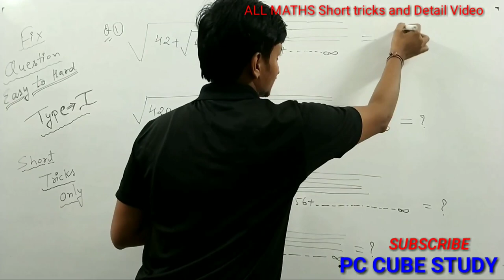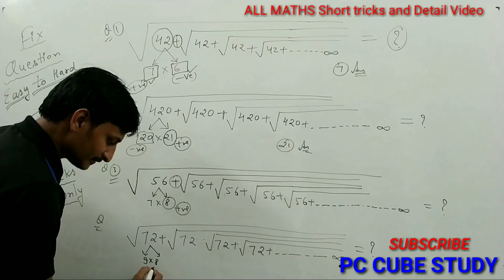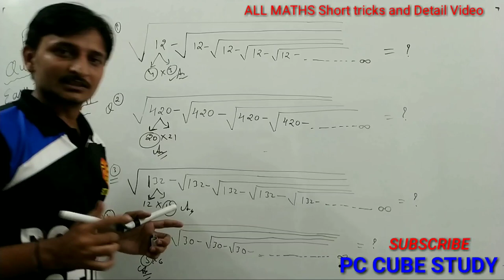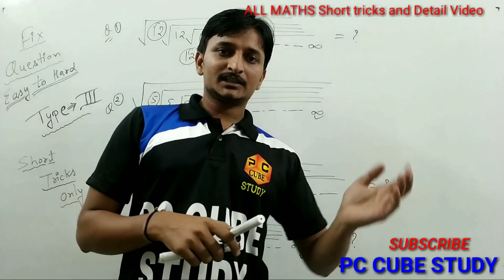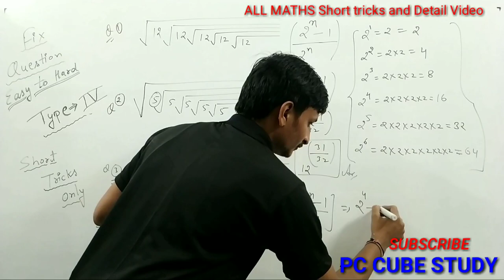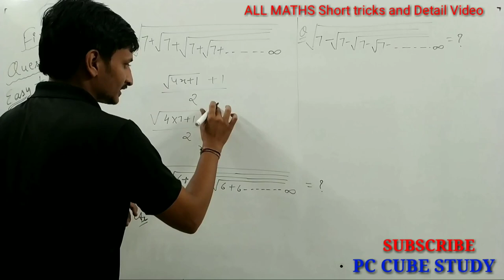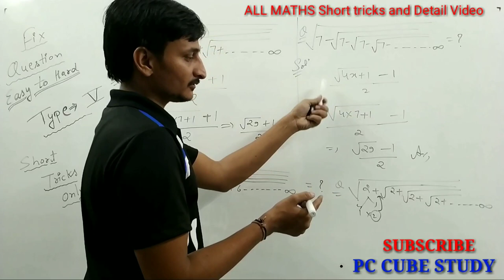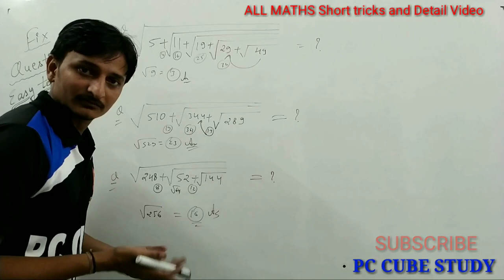Square root infinite series।vargmul kaise nikalte hain।under root wale questions/Maths short tricks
Hello everyone,

Swagat hai aapka PC cube study YouTube channel mein. Aur aaj ham is video mein square root infinite series(root ke andar root wale question) ko easy tarike se trick k sath solve karenge. Square root or cube root se sambandhit questions competition exam mein puche jaate Hain. square root and cube root ke question railway NTPC, group D, SSC, bank, LDC, patwari, sabhi parikshaon mein puche jaate Hain. Square root and Cube root number system ke andar consider kar liya jata hai. vargmul nikaalne ki short trick ko ham is video mein padhne wale Hain.

Me ummid Karta Hun ki yah video aapko bahut adhik pasand aaega kyunki ismein bahut hi shandar short trick se padhaayaa gaya hai. isliye aapke Apne YouTube channel ko like aur subscribe karna na bhule.

how to find square root, how to find the square root and cube root, square root infinite series, square root of infinite series,
vargmul kaise nikalte Hain vargmul nikalne ki trick root ke andar root, how to solve multiple square root problems, square root method, root wale question kaise solve Kare, perfect square root trick, vargmul aur ghanmul, vargmul kaise nikalte Hain, vargmul nikalne ka tarika, vargmul nikalne ki vidhi, vargmul square root, square root trick, find square root, how to find square roots infinite series questions, square root kaise nikale, square root of any number
square root find, square root infinity
infinite square root problems, infinite square root, square root infinity limit

under root,
under root kaise nikale,
under root tricks,
under root 3 on number line,
under root trick,
under root addition,
under root and square root,
under root a square minus b square,
under root a + under root b,
under root a square minus x square,
under root a square + b square,
under root basic,
under root by dear sir,
under root by long division method,
under root by division method,
under root basic concepts,
under root multiply by under root,
under root class 9,
under root concept,
under root class 8,
under root command,
under root calculation in hindi,
under root division,
under root division method,
under root dear sir,
under root divide,
under root definition,
under root of decimal numbers,
under root equation,
under root factorization,
under root formula,
under root find,
how to find under root,
under root gyat karna,
under root in maths,
under root in hindi,
under root infinite series,
under root ka jod ghatana,
under root kya hota hai,
under root ke sawal,
under root ke question,
under root kaise kare,
under root ka matlab kya hota hai,
under root kaise nikalte hai,
under root ka sawal,
under root long division method,
under root math,
under root method,
under root maths questions,
under root math trick,
under root mathematics,
under root problems,
under root plus under root,
under root properties,
solve under root problems